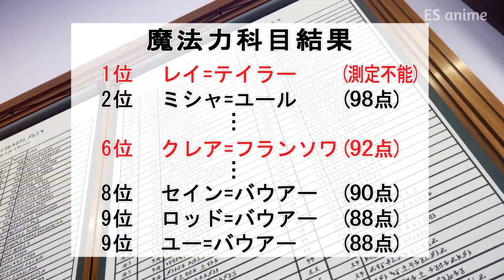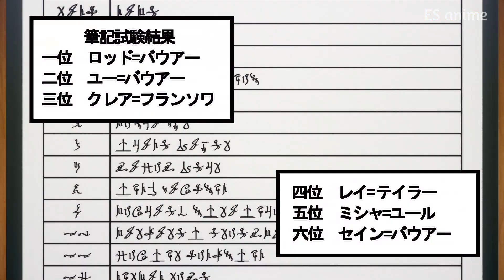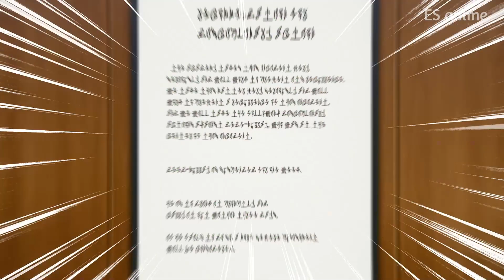After Dying from Burnout She Gets to Date Her In-Game Waifu | Yuri Anime Recap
Welcome to ES anime 2. I'm Aljaž and I make top 10 lists and recaps!